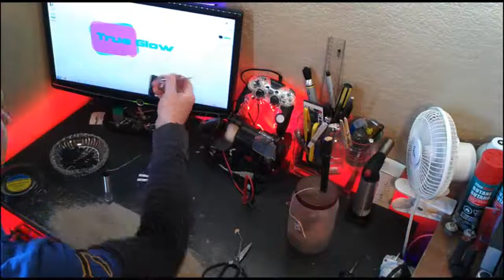Led Strip Soldering Full Tutorial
LED Strip Soldering For 5050's and 3528's

Save a TON of MONEY by Subscribing to Our How to Chanel and Do Yourself What Our Competition Charges Way Too Much For.. A New Project Every Week Form Cars To Home Lighting We Will Show You How and Will Let You Watch Us Work.. Click The Ads In The Videos For Great Suppliers and Help Support Our Projects .. Thanks
 Please Ask Questions We Are Here To Help Nearly 24/7 and We Will Respond to Every Question.

Dillon Here from TrueGlow and What you see here is the soldering of LED strips using 24awg wire ... Mostly for this video I focus on the welds themselves not so much on strip finishing although you can see it just out of view... Ask Questions ,We Will answer Every One of Them!, Thanks...